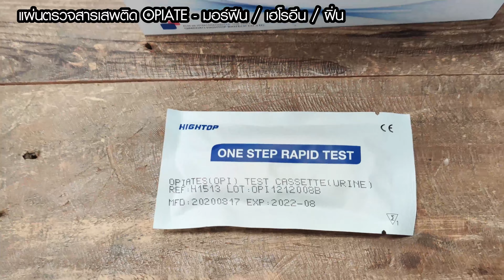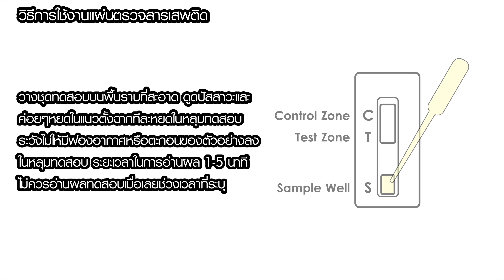Drug Test Kit (URINE)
More product detail
Shipshape Sea Store Co.,ltd.